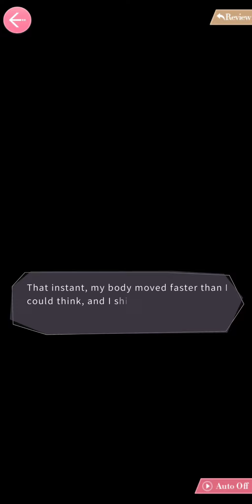Mr Love: Queen's Choice - Chapter 15 (Part 15/16) [ENG DUB]